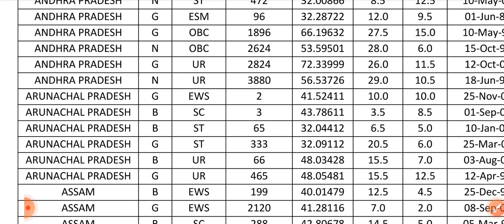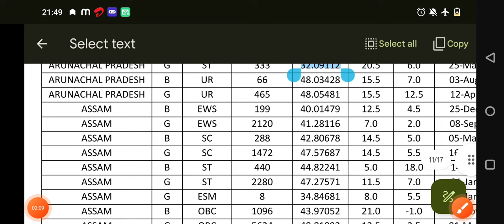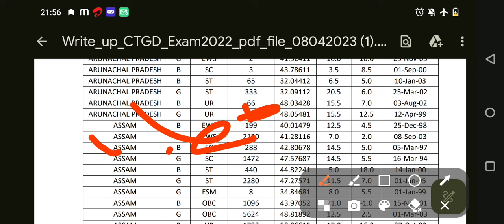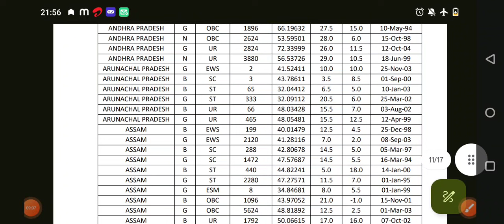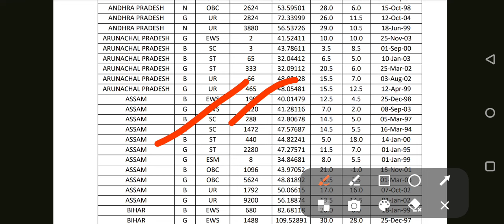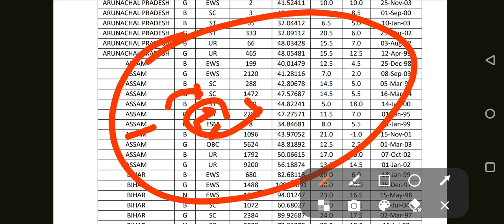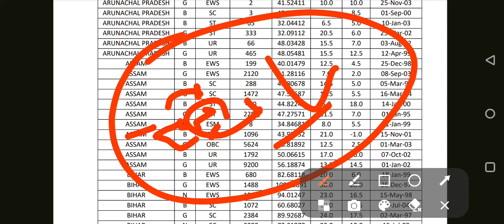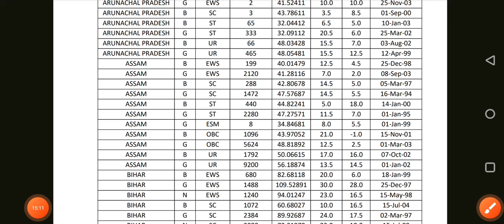SSC GD 2024/ SSC GD 2022 PET CUTT OFF VS 2024 PET CUTT OFF ANALYSIS// NO TENTION COMPETITION LOW